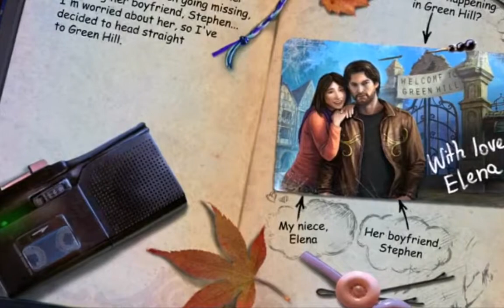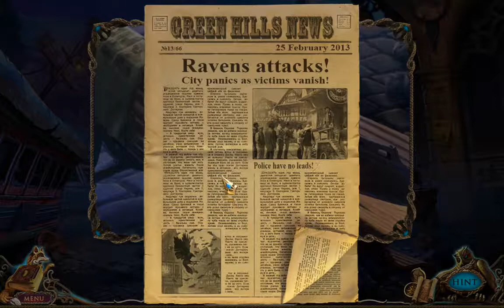Mystery of the Ancients. Three Guardians Gameplay & Free Download HD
Uncover the secrets of Green Hill in Mystery of the Ancients: Three Guardians! After receiving a frantic call from your niece, you arrive in Green Hill to discover that things have really gone to the birds. A flock of mysterious crows has been terrorizing the town, attacking citizens and causing them to vanish in their tracks. But they're just the hired help. A strange man in a feathered cloak has a vendetta against your niece's boyfriend, and he'll stop at nothing to clear his path to revenge. Can you uncover the secrets behind his feathered fury and rescue Green Hill before it's too late? Find out in this gorgeous Hidden Object Puzzle Adventure game!